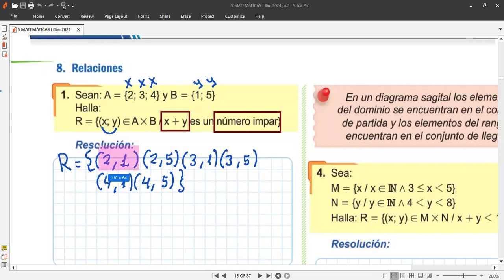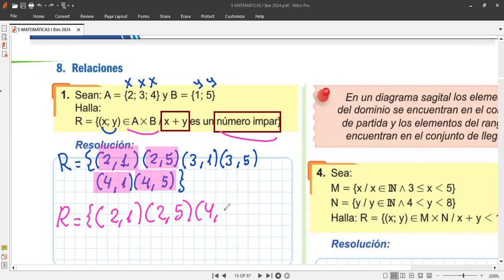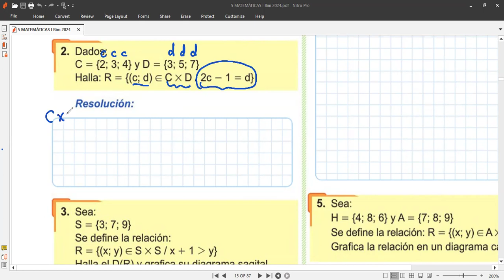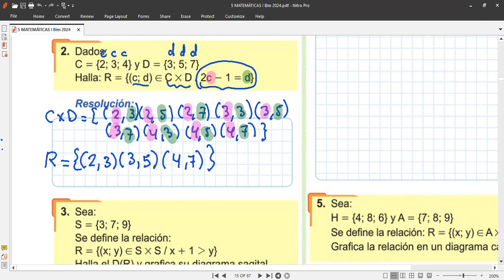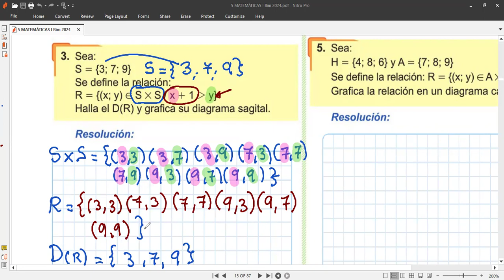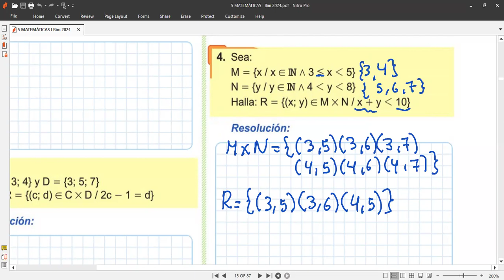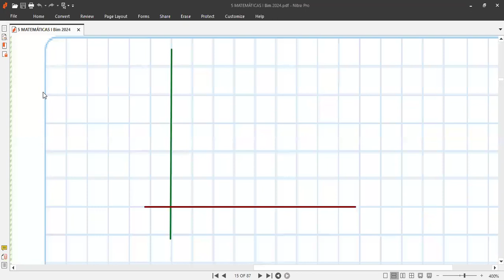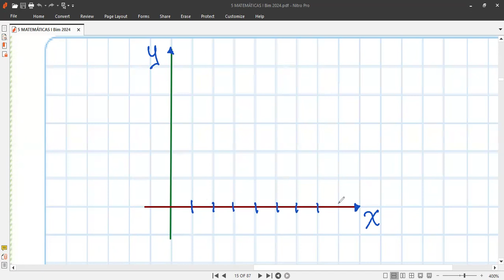5to MATEMÁTICA tema RELACIONES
Clases de matemáticas HOY MIERCOLES 20 DE MARZO